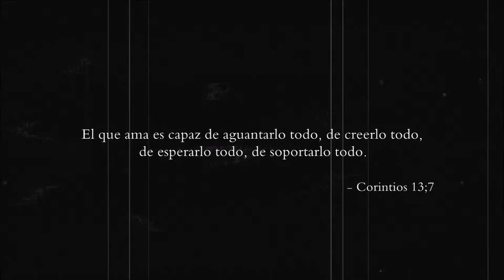Lizeth & Oscar | Boda [Alfredo Armendáriz]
Music
Satie - Gymnoédie No. 1